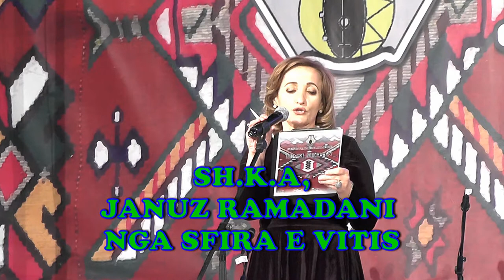HASI JEHON 2018 =SH,K,A, JANUZ RAMADANI NGA SFIRA E VITIS